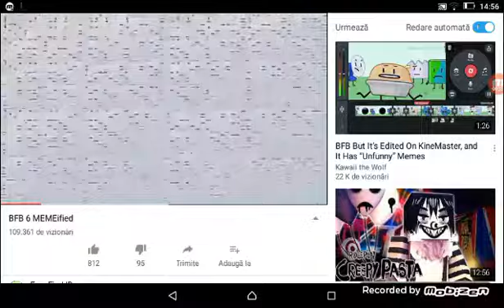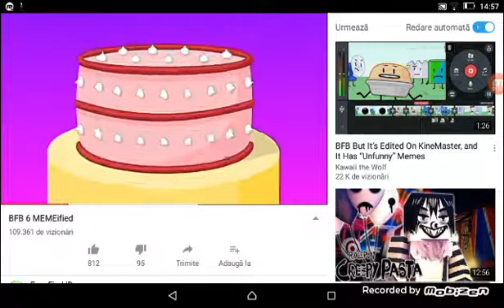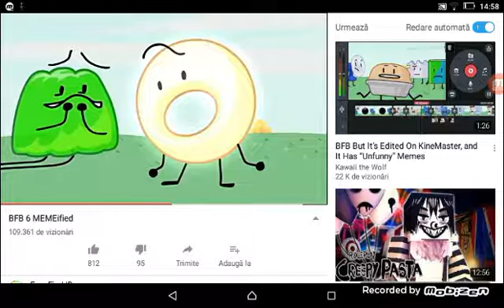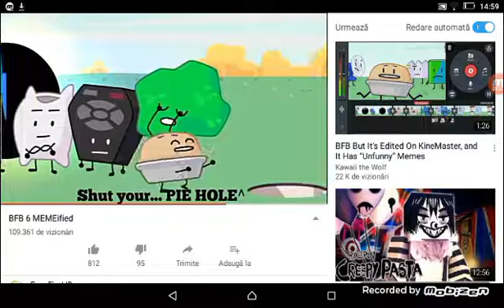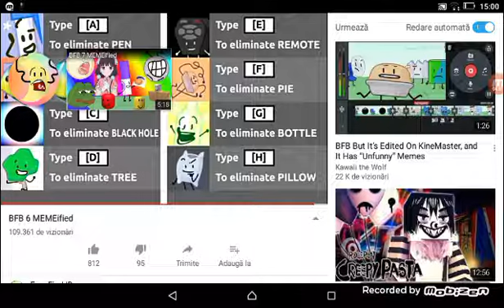28 februarie 2018